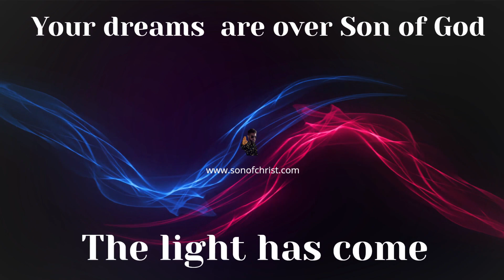How to manifest immortality CCVI. Review of Lesson 186.